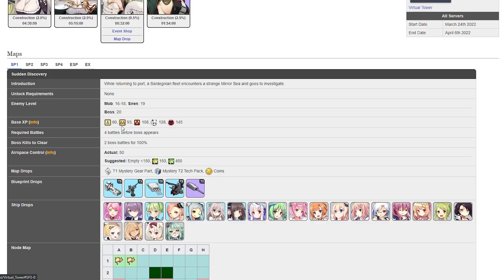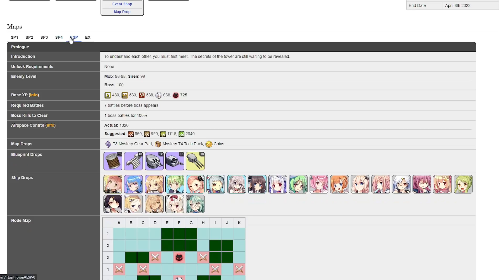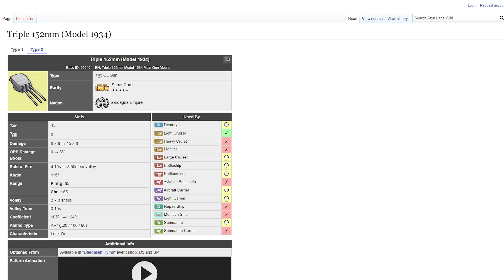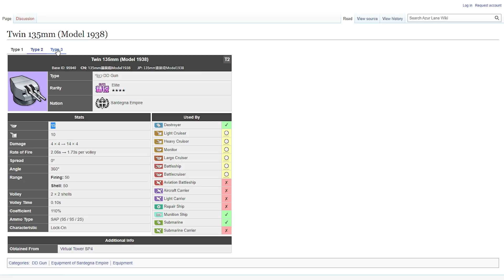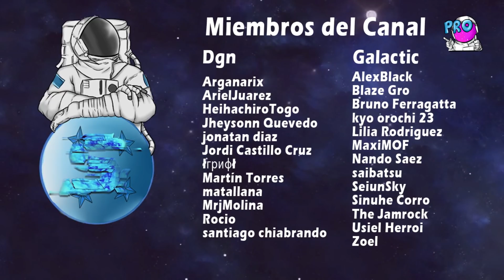Overview Virtual Tower - ¿Dónde farmear? Mecánicas y Tienda - Azur Lane